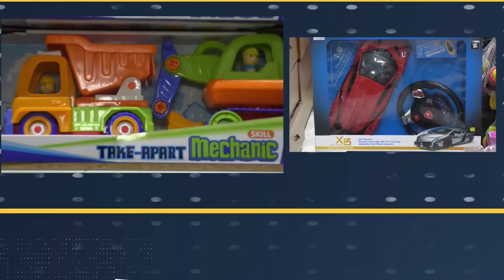A Pulso con el Director Evento Mister Tuluá, Edwin Pérez